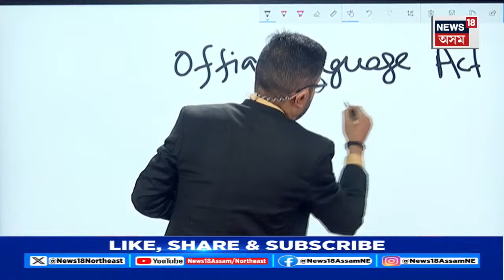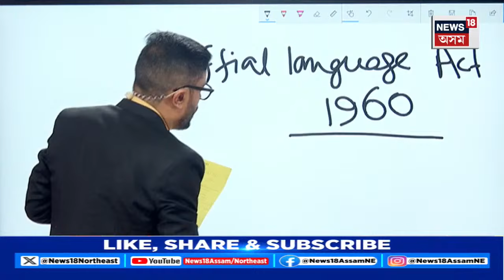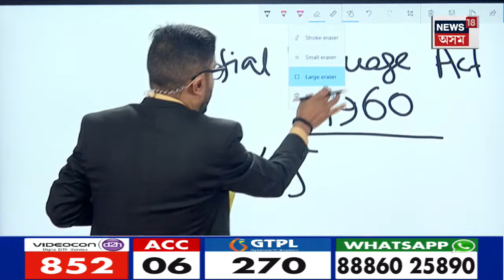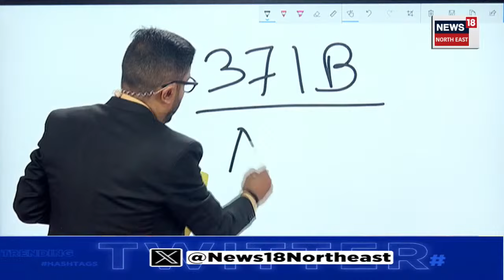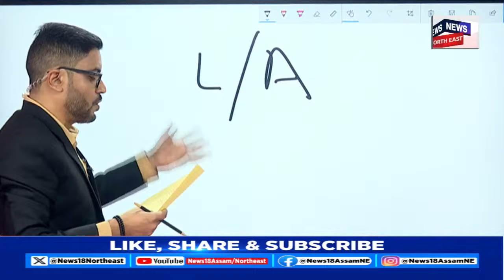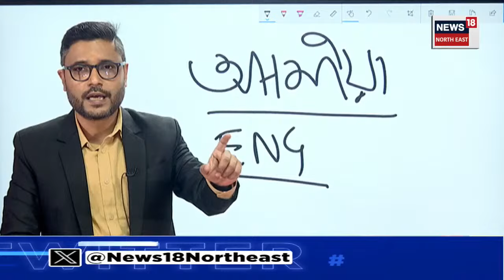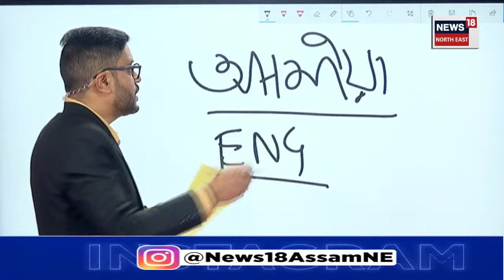অসমত কেন্দ্ৰীয় চৰকাৰৰ চাকৰি কৰিবলৈ হলে জানিব লাগিব অসমীয়া ভাষা । N18V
লগতে চাওঁক দিনটোৰ বহু গুৰুত্বপূৰ্ণ খবৰ |